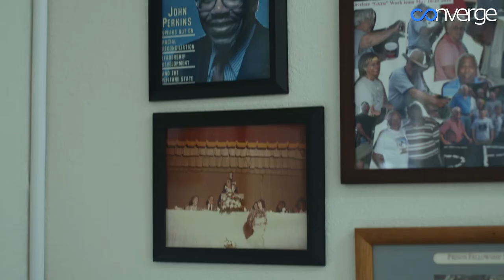Reconciliation Tour: Trailer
Converge Media presents the trailer for Reconciliation Tour, a soon to be released short film that documents Seattle’s Baseball Beyond Borders Kings’ eye opening journey through the “Heart of the South” to Jackson, Mississippi and Montgomery, Alabama; a journey which included baseball, civil rights, and reconciliation.